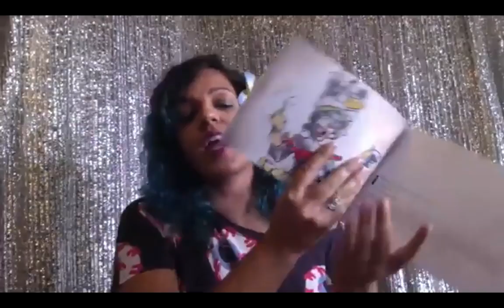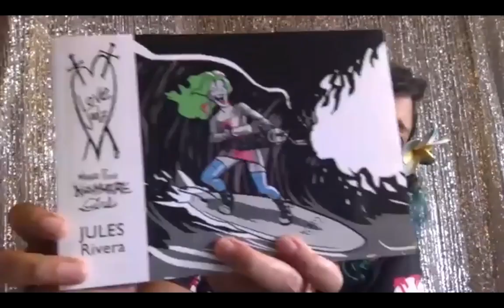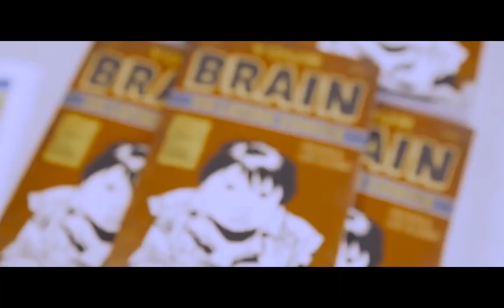SOL-CON 2020: How to Change the World with a Pen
The SOL-CON Expo Day took place on Friday, September 11, 2020 from 12:00 p.m. - 5:00 p.m. EST. This event was co-sponsored by the Billy Ireland Cartoon Library & Museum, the Office of Diversity and Inclusion, and LASER at Ohio State. SOL-CON's director is Dr. Frederick Luis Aldama; the Central Coordinator is Katlin Marisol Sweeney. The event occurred over Zoom as a single stream per day and is now uploaded to YouTube as separate videos per panel.

The first panel of the expo day is titled "How to Change the World With a Pen: Comics and the Future." It is moderated by Morgan Podraza and features the following panelists: Juan Argil, Xavier Lopez, Lexi Ramos, Jules Rivera, and Maxi Rodriguez.